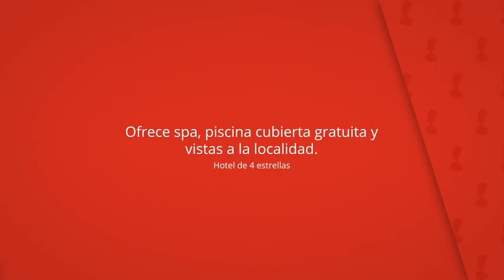Parador de Lorca, Lorca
Ofrece spa, piscina cubierta gratuita y
vistas a la localidad.

Todos los días se sirve un desayuno bufé.

Parador de Lorca
Habitaciones del hotel: 76, cadena hotelera: paradores de turismo, Hotel de 4 estrellas